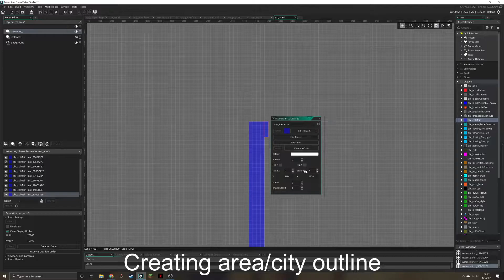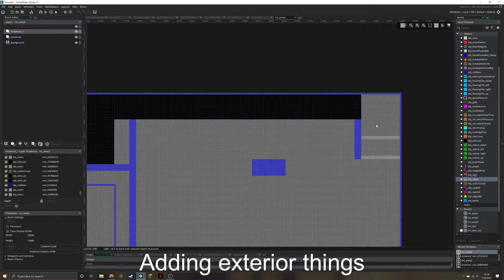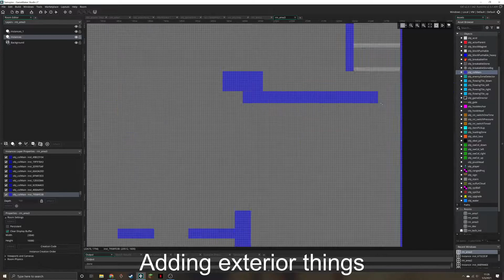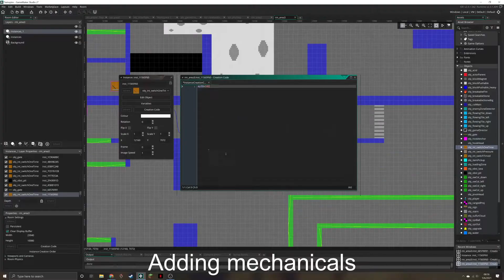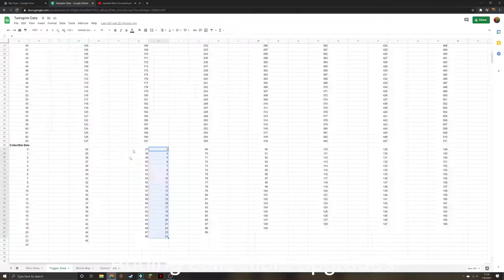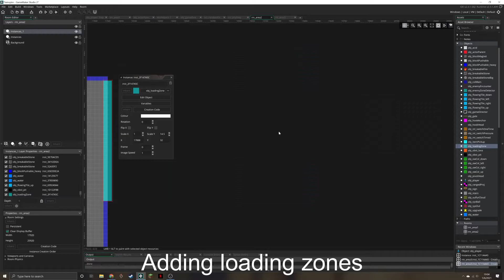Building an entire game area (timelapse)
A timelapse of the construction of the entire third area of the game I'm building, sped up to one second per minute.  This area is intended to be a ruined city with a focus on stealth.

Blockmesh can be hard to read, so for reference, translucent blue is collision, green is one-way collision (i.e. ledges), and yellow is gates.  If you're wondering about other objects, you can pause the video and look at them on the left side.